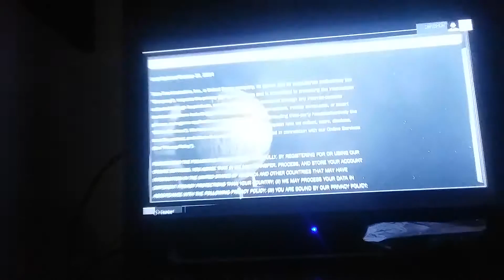Nba 2K17 #3 Gameplay (1st College Game)